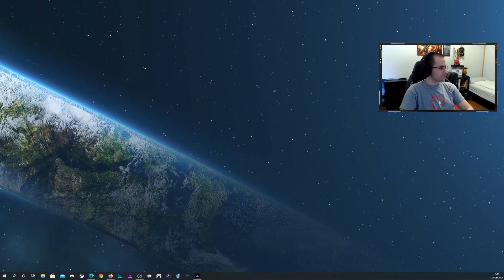Crossing Souls - Gameplay Español [Windows 10] [Xbox Game Pass]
Gameplay de Crossing Souls en PC, disponible en Windows 10 con Xbox Game Pass.

Si queréis participar en los directos os animamos a seguir a nuestros compañero KyroxSP, quien retransmite habitualmente a través de Twitch.